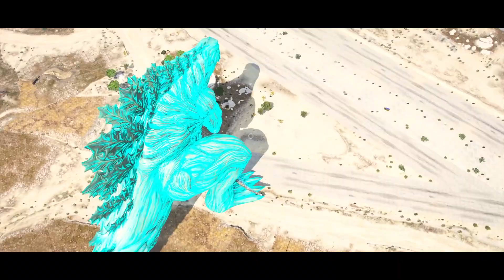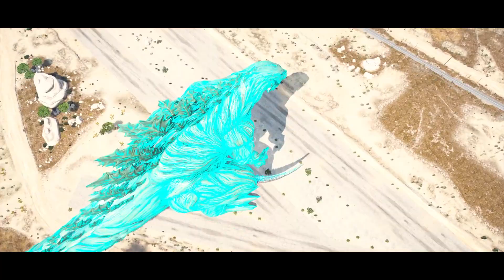Godzilla and Shin Godzilla vs Godzilla Earth - GTA V Mods